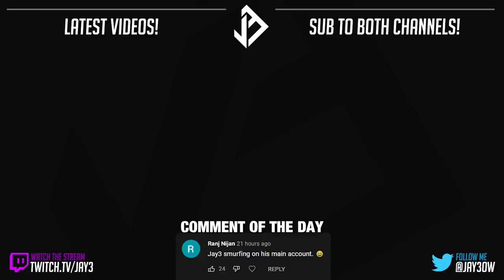Jay3 TILTS Masters Doomfist (Overwatch)